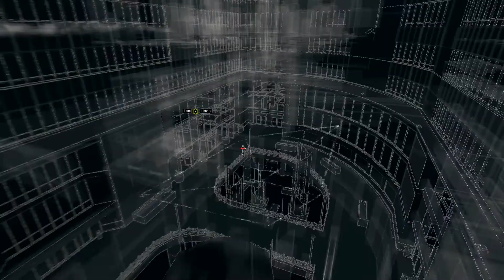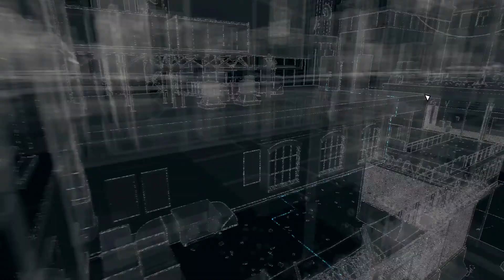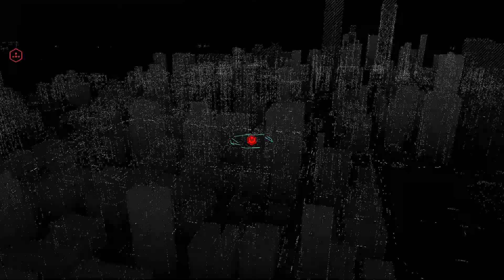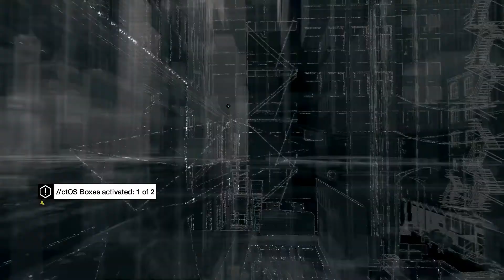WATCH DOGS MISSION -2 PC Gameplay